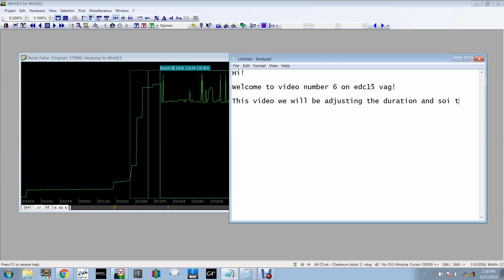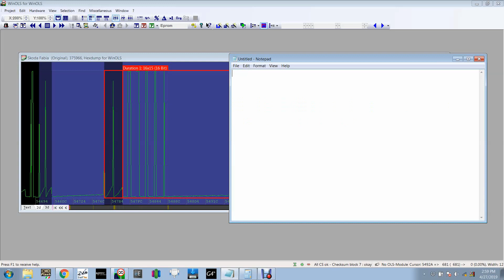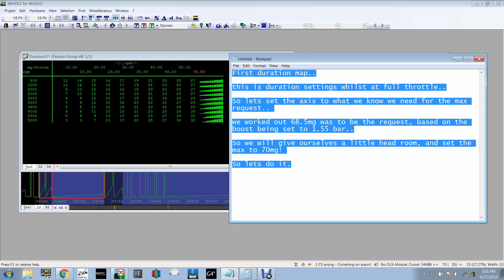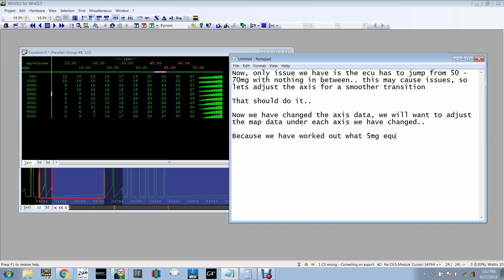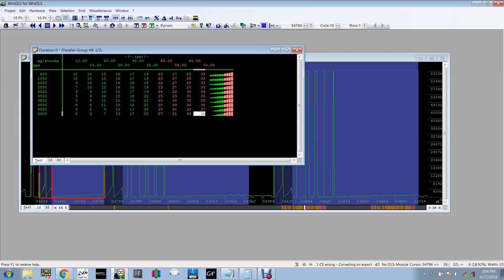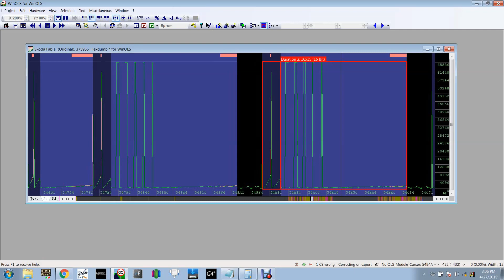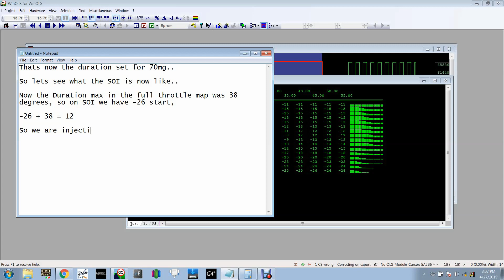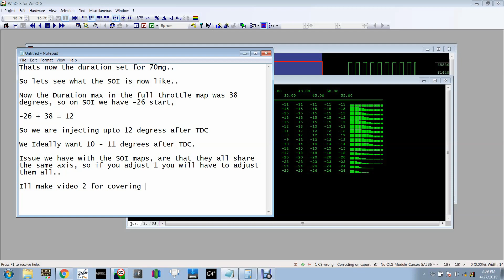Changing Duration Maps Prt1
Session number 6!

In this walk thru, I show you how to change the relevant duration maps, the next video will show the SOI maps!